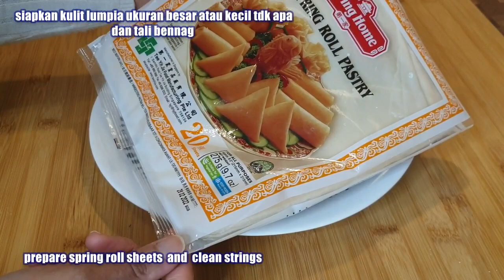Delicious Money Bags - thailand Style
Hi teman teman semuanya .. di video kali ini share cara baru untuk membuat risoles , bukan cara di gulung tapi di bentuk seperti kantong uang ...
cara nya mudah dan bahannya pun mudah didapat
Bahan bahan :
2 bungkus indomie goreng atau biasa
1 buah wortel
1/3 belah kol
1/2 bawang bombay
1 bawang putih
cabe secukupnya
bawang daun
kecap manis dan saos pedas secukupnya
garam dan merica secukupnya
minyak untuk menggoreng
kulit lumpia dan bennag untuk mengikat

Terimakasih sudah menyimak semoga bermanfaat .